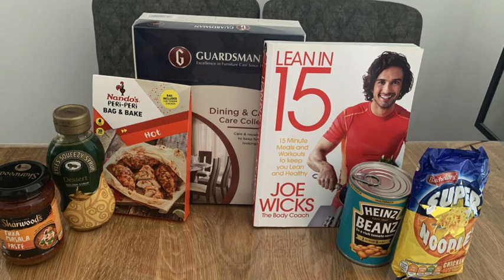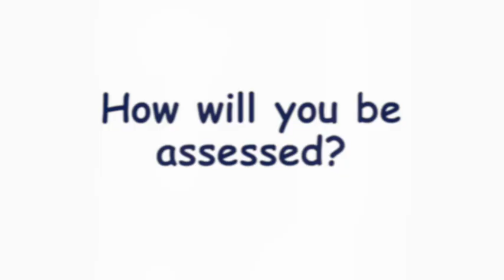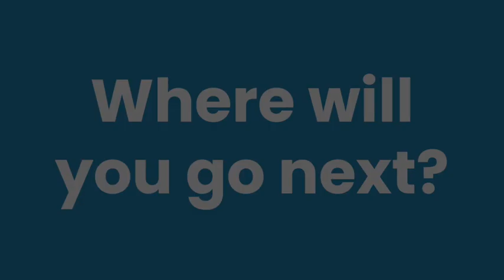Hermitage Academy: Virtual open evening | Welcome to business studies